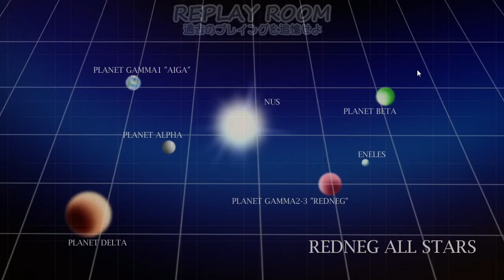it's static lol